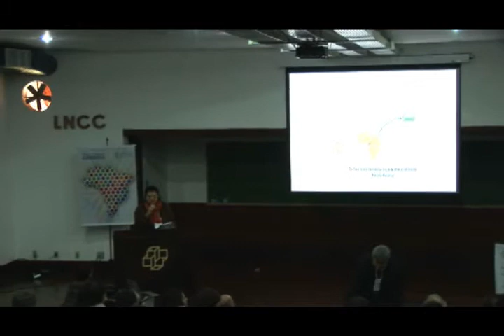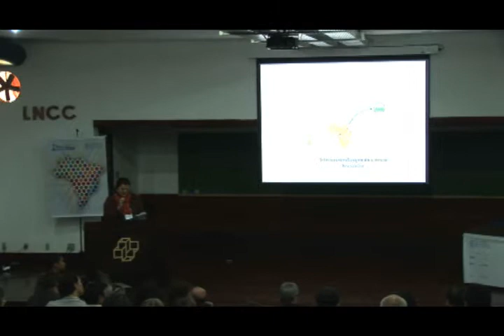2º Encontro Nacional de Membros Afiliados da ABC (parte II)